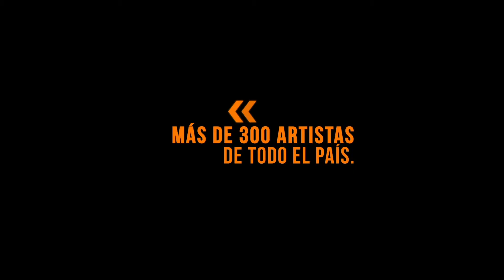CULTURA ARGENTINA EN CASA - Julieta Obregón - Corrientes